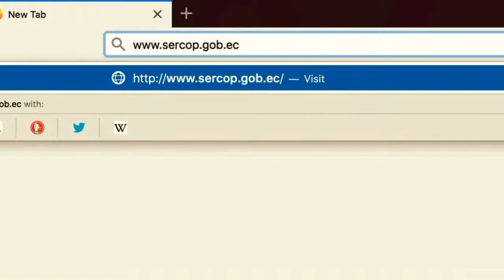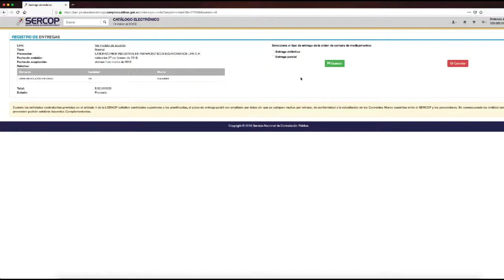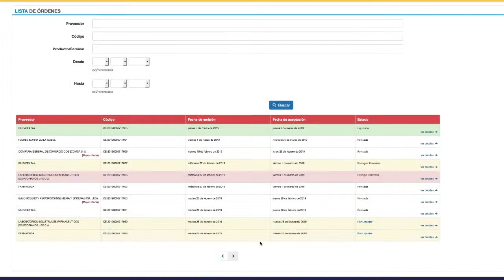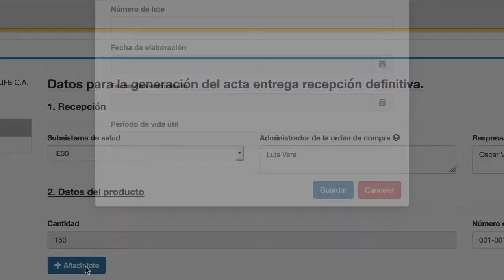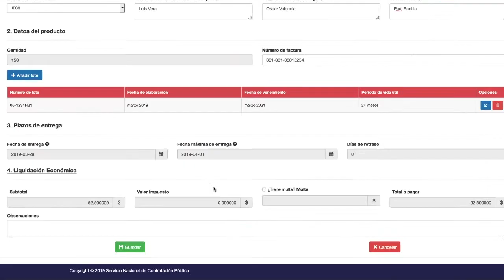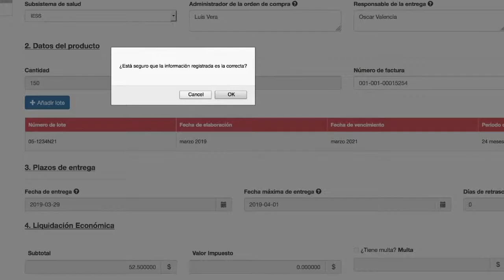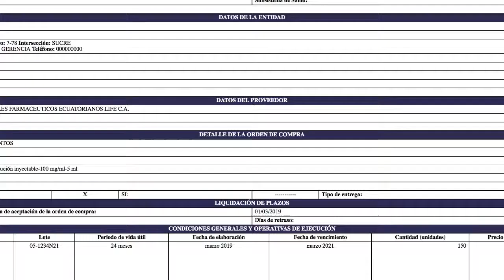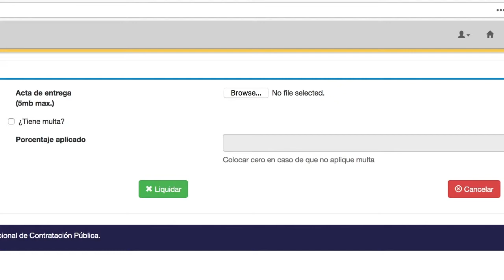Tutorial Registro de entregas Repertorio de Medicamentos (entidades contratantes)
Video tutorial dirigido a funcionarios de entidades contratantes para que realicen el registro de entregas definitivas y parciales del Repertorio de Medicamentos, administrado por el Sercop.